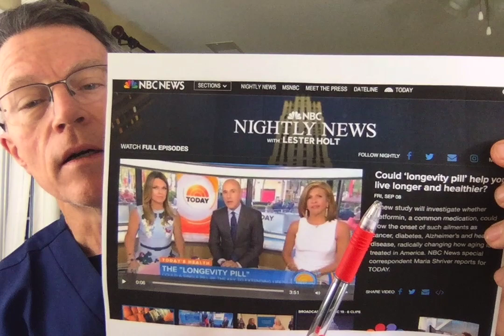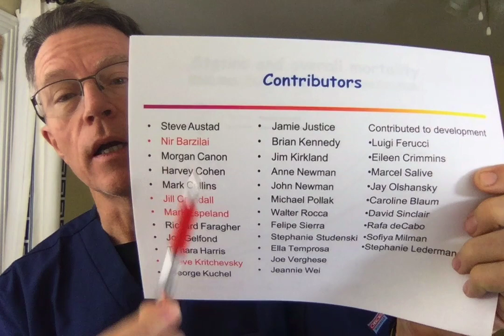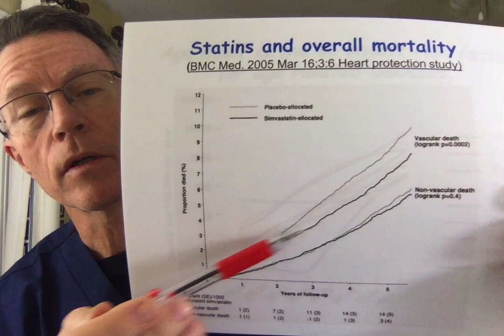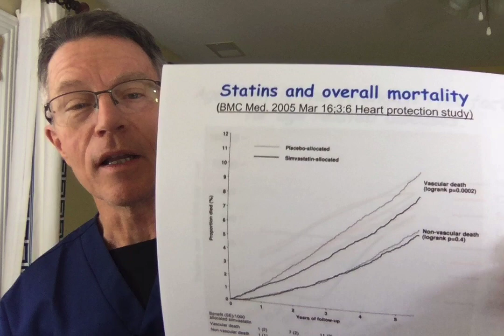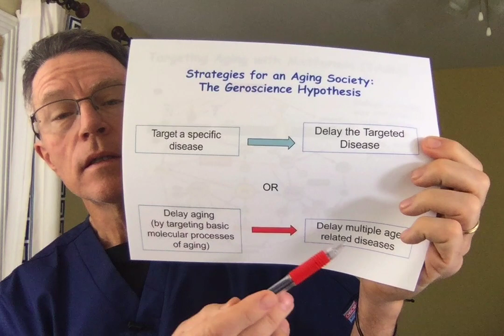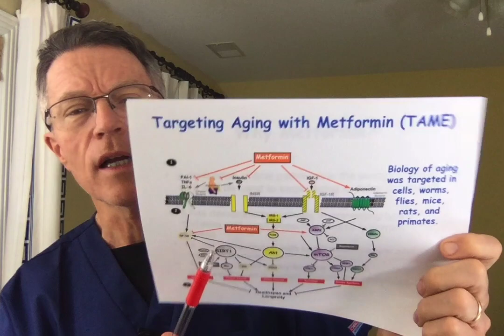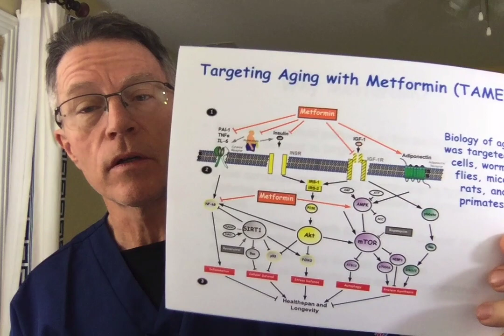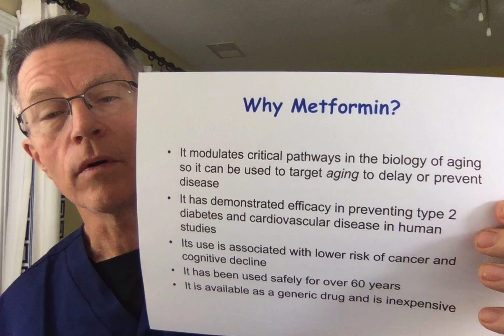Longevity: TAME study funded! Metformin Trial for Anti-Aging